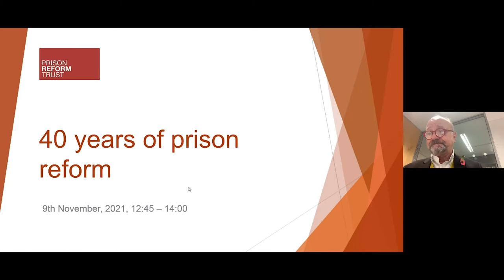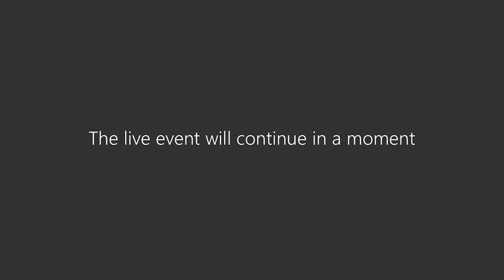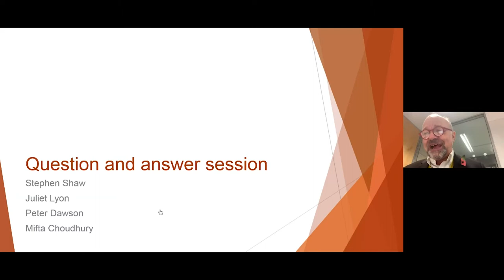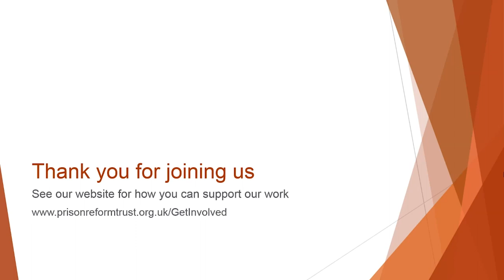40 years of prison reform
In this webinar hosted by John Drew CBE, a senior associate of PRT, we reflect on 40 years of the Prison Reform Trust (PRT).

Held on 9 November 2021, John is joined with panelists Peter Dawson, current director of PRT, previous directors Juliet Lyon CBE and Stephen Shaw CBE, and Trustee Mifta Choudhury to consider the past, present and future of prison reform.

Chapters:
0:00 Introduction
3:12 Stephen Shaw
6:37 Juliet Lyon
10:58 Peter Dawson
15:04 Mifta Choudhury
19:18 Q&A session

You can download a copy of Prison Reform Trust: The first 40 years